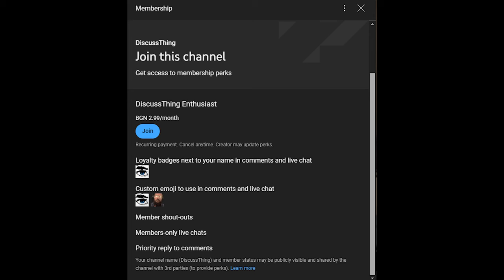Ubisoft Removing Yasuke? Bombshell Leaks About Assassin's Creed Shadows (Rumor)